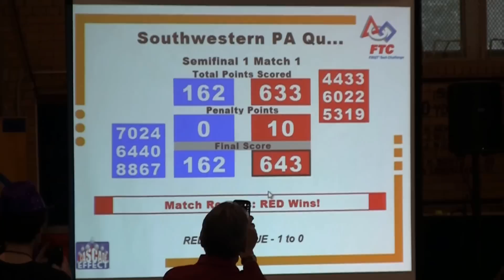Southwestern Pennsylvania Qualifier 2015: Semifinals Match 1 (643 Points in Cascade Effect)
Semifinals match 1 at the Southwestern Pennsylvania qualifier at Shady Side Academy Senior School. In this round, we scored a competition record of 643 points!